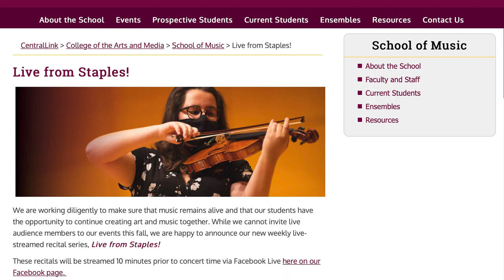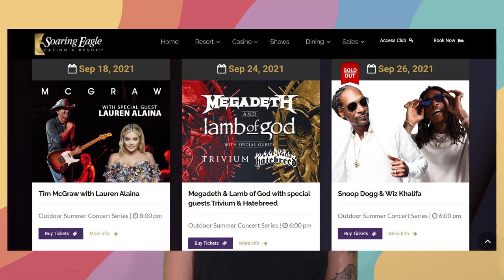Music in the Mitten (September 8th, 2021)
Music in the Mitten is a music show put on during the Summit Sessions Live live show (found on YouTube @ Summit Sessions Live).